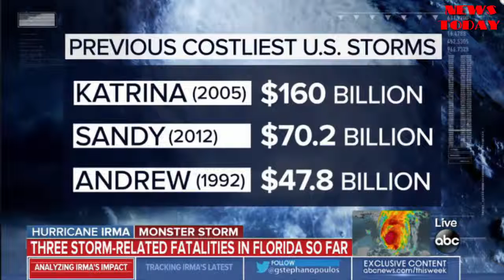Dowd: This is probably 'best week' of Trump presidency - NEWS TODAY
Matthew Dowd and Rebecca Jarvis discuss Hurricane Irma's economic impact and the federal government's response.